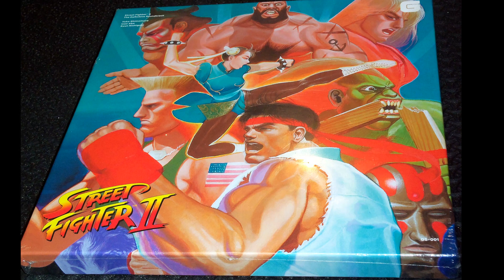047 Title Theme The New Challengers Version CPS 2 Street Fighter II Definitive Soundtrack